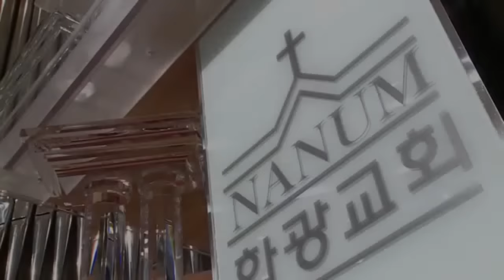CLTV파워예배_십자가를 자랑하라(44회)_‘인생의 목표’ 화광교회(윤호균 목사)